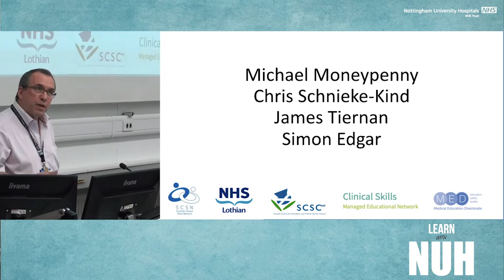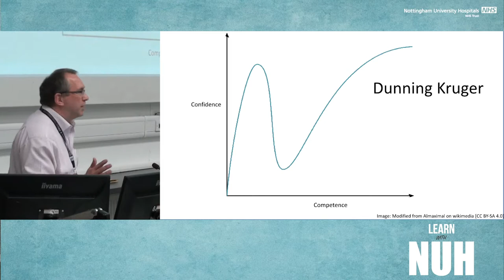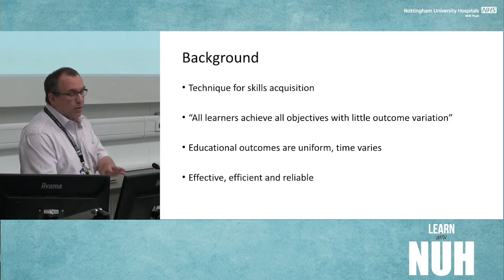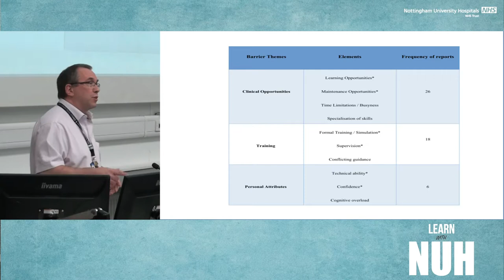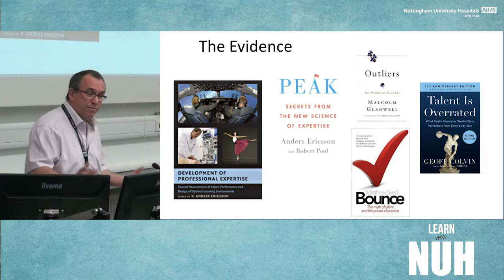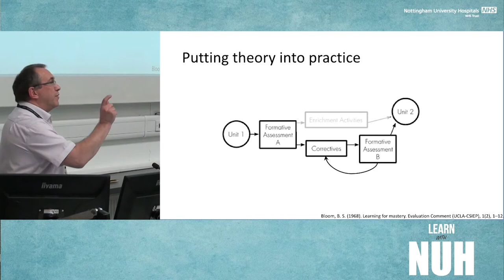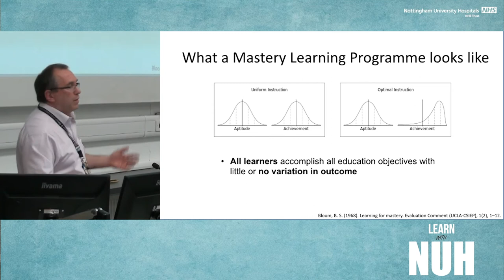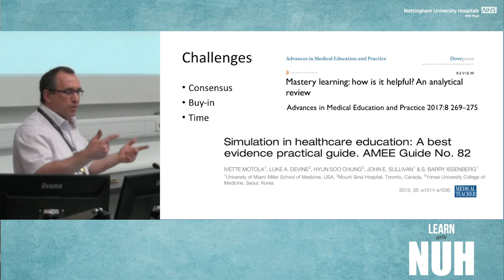Mastery Learning - Bryn Baxendale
April 20119 Anaesthetic Divi Day:
Bryn Baxendale - Mastery Learning in healthcare

Anaesthetic Divi Day